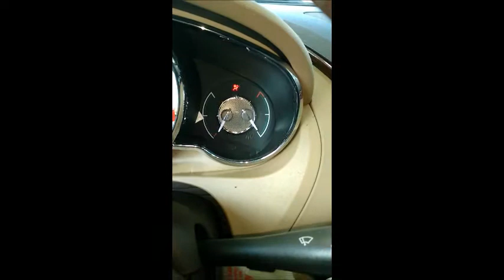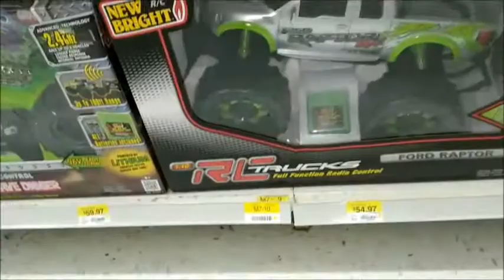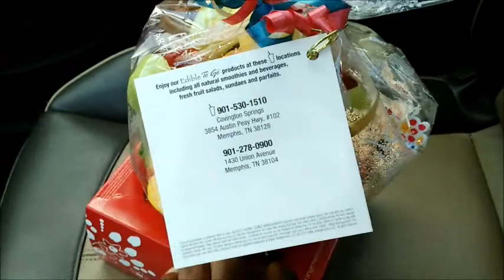VLOG#11 I SURPRISED MY GIRLFRIEND!!!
My Name Is Antoine Jordan And Im New To Vloging..Im Just An Average 23yr Old From Memphis TN Staying On The Right Path And Maintaining Life..I Have A 3month Old Son And A 4year Old Step Daughter And Their Mother Is The Love Of My Life..We Are At The Start Of A New Beginning So I Thought This Would Be The Perfect Opportunity To Capture It All On Camera